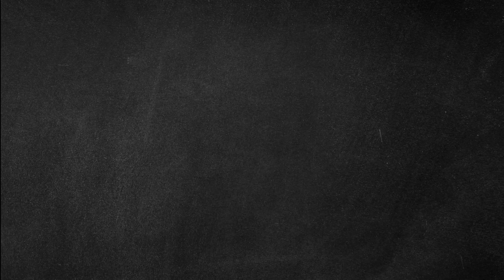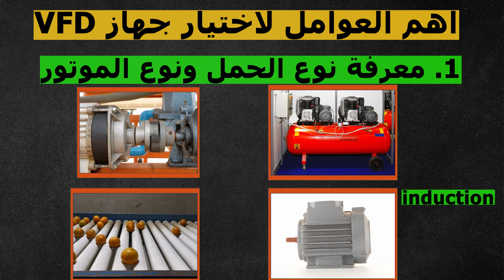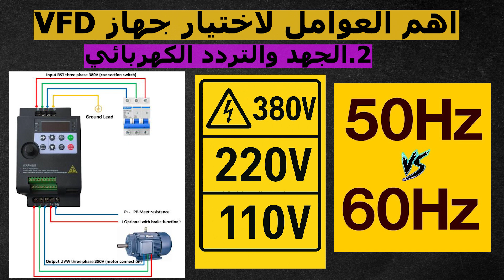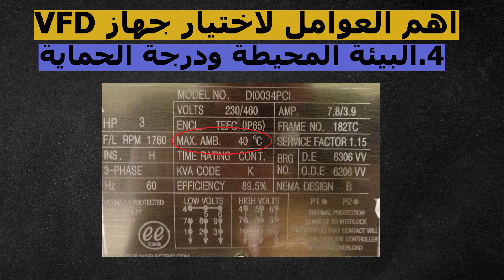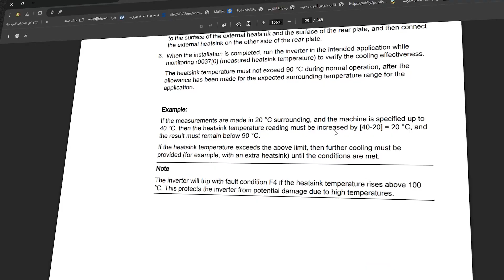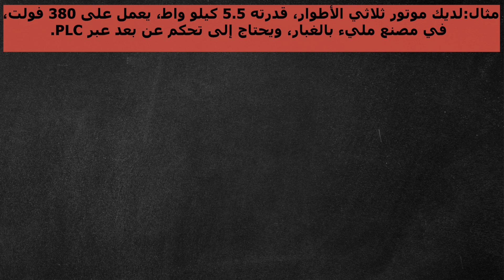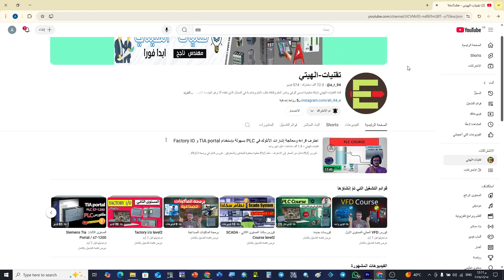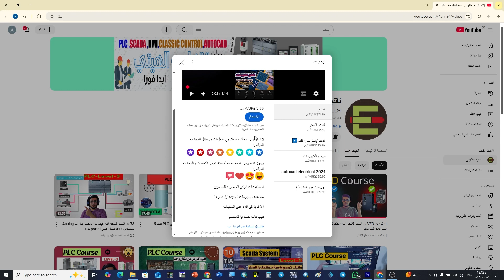2-اقوى كورس VFD -كيف تختار جهاز VFD مناسب؟ شرح مبسط للمبتدئين والمحترفين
احذر! 6 أخطاء شائعة عند اختيار VFD تُدمّر الموتور!
لا تشترِ VFD قبل أن تشاهد هذا الفيديو!
اختيار VFD بطريقة خاطئة = كارثة حتمية! إليك الحل الصحي
أهم 6 قواعد لاختيار VFD المناسب لأي تطبيق صناعي
كيف تختار جهاز VFD مناسب؟ شرح مبسط للمبتدئين والمحترفين
VFD المناسب لمشروعك؟ إليك أهم المعايير خطوة بخطوة
ما الفرق بين VFD 1 فاز و3 فاز؟ ومتى تختار كل نوع؟
هل تعلم كيف تؤثر قدرة الموتور على اختيار VFD؟ اكتشف الآن
في هذا الدرس العملي من سلسلة تعليم أجهزة VFD، نأخذك خطوة بخطوة لتتعلّم كيف تختار جهاز الـ VFD المناسب لتطبيقك الصناعي أو المنزلي.
الاختيار الخاطئ قد يؤدي إلى تلف الموتور أو توقف المشروع بالكامل، لذلك نُقدّم لك في هذا الفيديو أهم 6 نقاط يجب أن تراعيها عند شراء أو تركيب أي VFD.

🔧 ما ستتعلمه في هذا الفيديو:

الفرق بين VFD أحادي الطور وثلاثي الطور

كيفية مطابقة VFD مع قدرة المحرك (الحصان أو الكيلوواط)

أهمية التيار الاسمي (Rated Current)

معنى تصنيف IP (مثل IP20 وIP55)

احتياطات التبريد والتحميل الزائد

اختيار VFD بناءً على نوع التطبيق (مضخة، مروحة، ماكينة...)

هذا الفيديو مناسب للمهندسين، الفنيين، والطلاب، وحتى الهواة الذين يرغبون في فهم الأساسيات بشكل عملي ومبسّط.

لطريقة الضمونه💯💯 لتعلم او بشكل أصح لإحتراف plc بشكل صحيح وتتأسس فيه بقوة ✅️✅️🔻🔺️♥️💜

سنبدأ بمقدمة عن PLCs، بما في ذلك تاريخها وأنواعها وتطبيقاتها. ثم سنناقش المكونات الأساسية للـ PLC، مثل وحدة المعالجة المركزية وذاكرة البيانات ووحدات الإدخال والإخراج. بعد ذلك، سنشرح كيفية عمل PLCs وكيف تقوم بمعالجة البيانات واتخاذ القرارات.

في الجزء الأخير من الفيديو، سنركز على تقنيات البرمجة والتطبيق. سنتعلم كيفية استخدام لغات البرمجة المختلفة للـ PLC، مثل منطق السلم وFBD وST. سنناقش أيضًا تطبيقات PLC الشائعة، مثل التحكم في الآلات والتحكم في العمليات الصناعية.

فيما يلي بعض النقاط المحددة التي سيتم تناولها في الفيديو:
مقدمة عن PLCs
تطبيقات PLCs
مكونات PLC الأساسية
تقنيات البرمجة PLC
تطبيقات PLC الشائعة
على بركة الله تم رفع كورس تعلم_PLC هذا كورس خاص للمبتدئين وفيه معلومات مهمة جدا عن PLC الحلقة اولى تكلمنا بيه عن تاريخ PLC وفوائده ومكوناته بشكل جدا مفهوم ومبسط وتم شرح PLC بشكل عملي وشرحنا كيفية برمجته .انتظرونا بدروس عملية مهمة جدا عن
كورس PLC - اقوى كورس PLC - شرح PLC بشكل عملي من خلال دورة PLC هذه ستتعرف على.
- ماهو PLC , ماهو تعريف PLC
- ماهي مكونات plc وكيف يمكن ربط plc
شرح ادوات plc
دورة PLC _ ادورة تعلم PLC _ باللغة العربية بسهولة جدا
الفيديو المقترح يتناول موضوعات متعلقة بتقنيات الأتمتة الصناعية، وتحديداً تقنيات وبرمجة واستخدام PLC وSCADA في مجالات الهندسة والإنتاج. يركز الفيديو على تقديم معلومات شاملة حول هذه المصطلحات والأدوات المستخدمة في الأتمتة الصناعية، وذلك للمبتدئين والمهتمين بتعلم هذا المجال.

يبدأ الفيديو بشرح مفهوم PLC (Programmable Logic Controller) ودوره في عمليات التحكم والأتمتة الصناعية. يتم التركيز على أهمية الـ PLC كوحدة تحكم قابلة للبرمجة واستخدامها في تنفيذ وتنسيق العمليات والمهام المختلفة في الصناعة.

ثم يتحدث الفيديو عن مفهوم SCADA (Supervisory Control and Data Acquisition) وكيفية استخدامه في مراقبة وتحكم العمليات الصناعية عن بعد. يشرح الفيديو كيفية ربط واجهة الـ SCADA بأنظمة الـ PLC لجمع البيانات والتحكم في العمليات.

يستعرض الفيديو أيضًا مفهوم "تقنيات الهيتي" ودورها في تحسين كفاءة وأداء الأنظمة الصناعية. يشمل ذلك استخدام تقنيات الـ IoT (Internet of Things) وتكنولوجيا الاتصالات لتحسين التحكم والرصد في العمليات الصناعية.

الفيديو يقدم نظرة عامة عن كيفية البدء في تعلم وبرمجة PLC باستخدام TIA Portal (Totally Integrated Automation Portal) ويقدم مقدمة للمبتدئين حول كيفية استخدام البرمجية وإنشاء المشاريع والبرمجة باستخدام اللغات المناسبة.

يتناول الفيديو أيضًا مفهوم الدورات التدريبية والكورسات المتاحة لتعلم PLC وتقنيات الأتمتة الصناعية، ويشير إلى أهمية التدريب والتعلم المستمر في هذا المجال.

تختم الفيديو بتقديم أمثلة عملية على تطبيقات PLC في الصناعة، مما يساعد الجمهور على فهم كيفية استخدام هذه التقنيات في الحياة الواقعية.